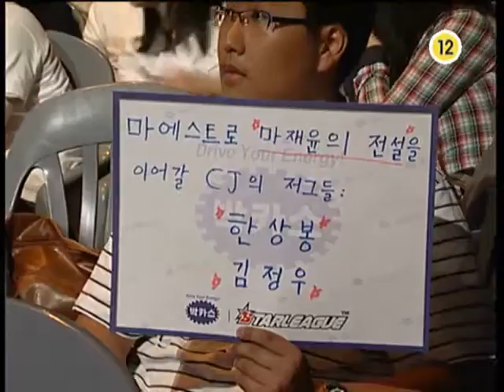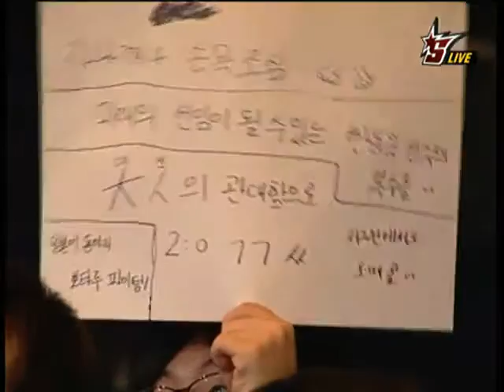[2009.05.29] 박카스 스타리그 2009 36강 H조 2차전 1경기 (홀리월드) 김준영(Zerg) vs 한상봉(Zerg)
박카스 스타리그 2009 36강 H조 2차전 1경기 (홀리월드) 김준영(Zerg) vs 한상봉(Zerg)